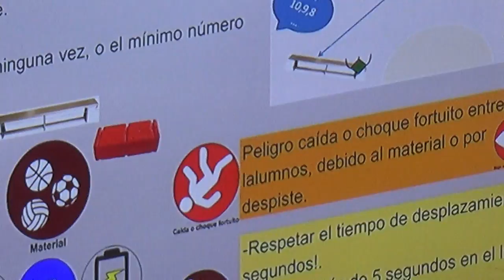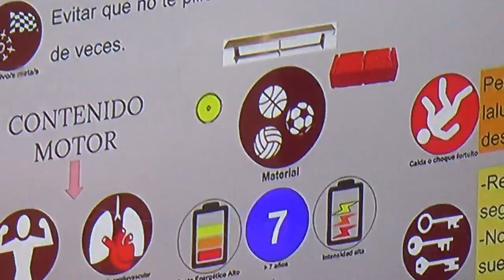El Torito en la selva - El Torito in the jungle 1/2 4R 00357